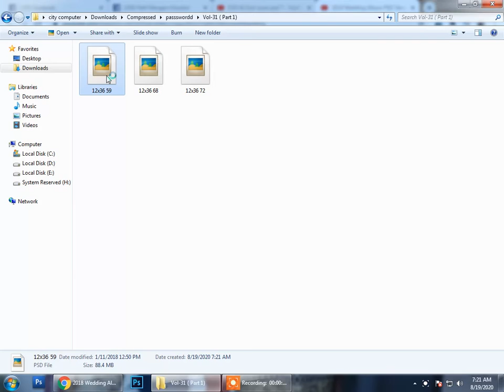How to add password ...